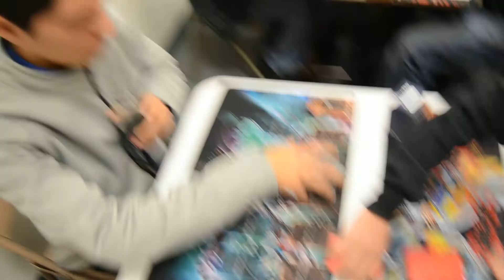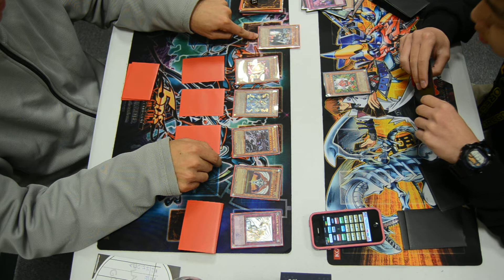Local Tournament (11/18/11) - Hector (Counter Fairies) vs. Andrew (Machina Gadgets) Game 2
Hector vs. Andrew (Machina Gadgets) Local Tournament Game 2